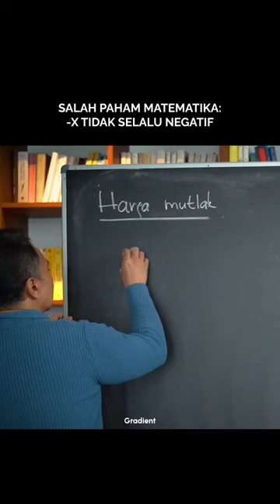Jangan langsung negative thinking ya😉